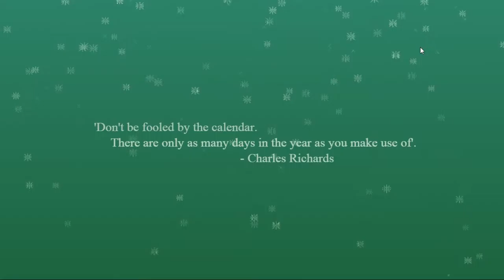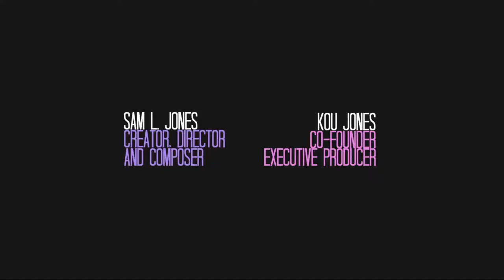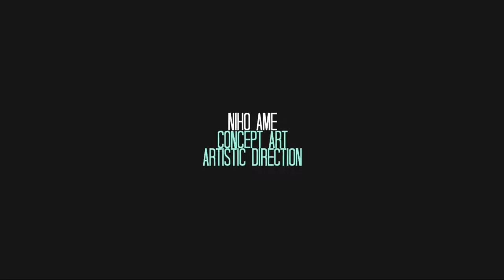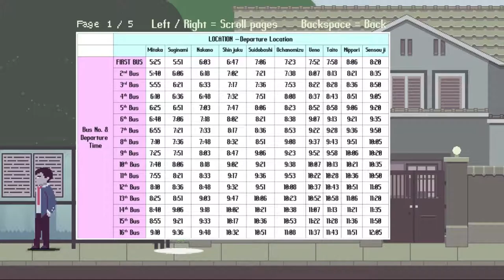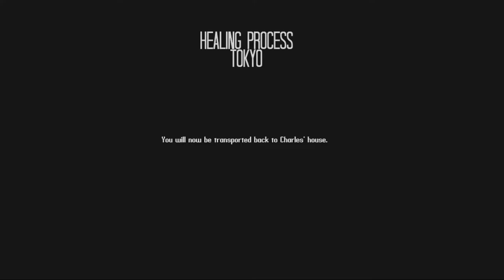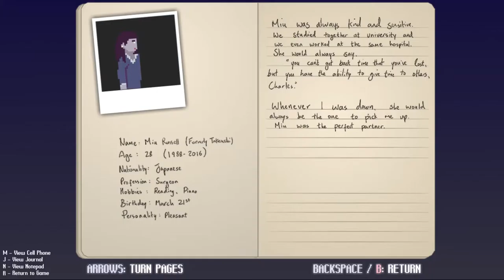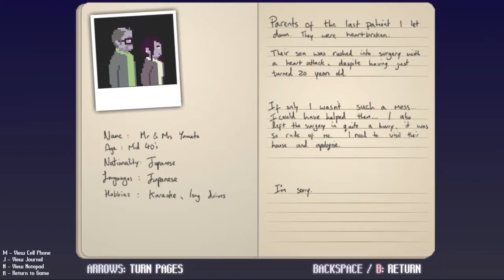Healing Process Tokyo :: Open World Interactive Fiction Adventure - Kickstarter Quick Look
Healing Process: Tokyo is a throwback to the interactive storytelling genre fused with more recent tropes from RPGs, sandboxes, and modern designs. It includes a nostalgic pixel art style that defines itself stylishly, featuring an extensive amount of voice acting and an immense world with a broad scope of areas to visit. The core concept takes a heavy amount of influence from the graphical adventures of Sierra Entertainment, but looks to expand upon the medium of interactive storytelling by adding numerous systems unfamiliar to the genre.

Healing Process: Tokyo is running a Kickstarter campaign which ends on Oct 14th. If you think this game looks like something you'd want to play, please support the developers, and if you know anyone else who would be interested in it, spread the word! Help great things get made.